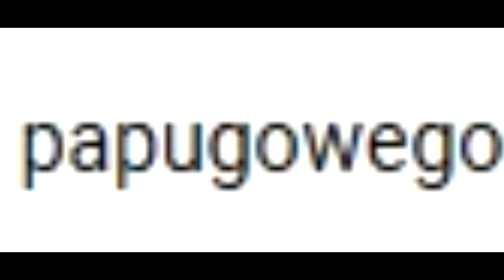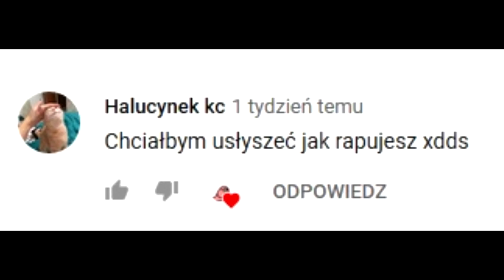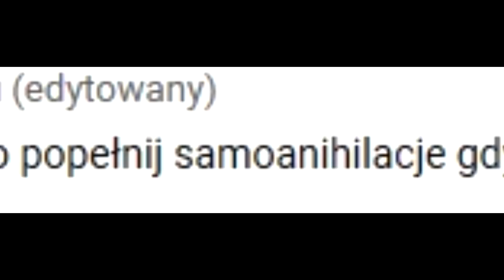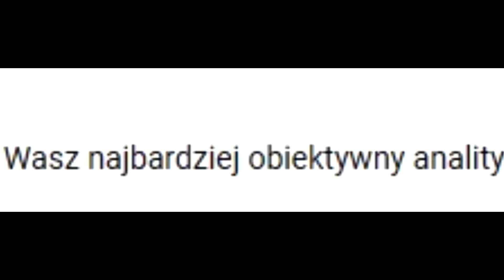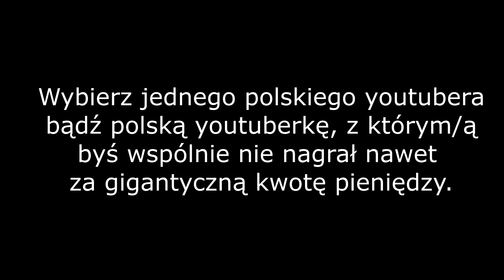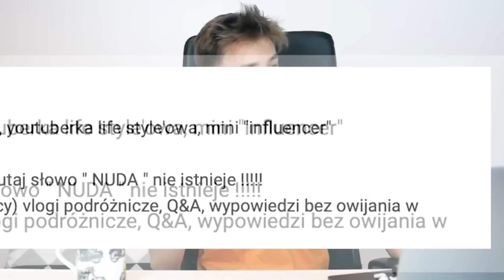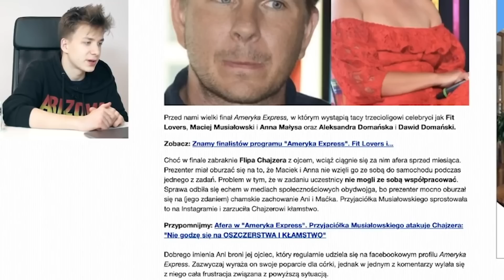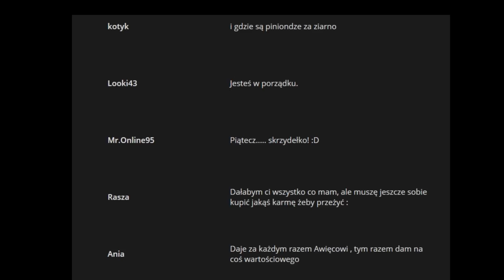Dlaczego nikt nie lubi Serafina? Ziarno #1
Tytuł filmu to clickbait, ale film zahacza o temat treści z kanału SerafinTV i jego działalności i czemu nie cieszy się uznaniem wg mojego gościa.

Siemcia, dzisiaj przychodzę z nowym formatem, eksperymentuję, zobaczymy co z tego wyjdzie i czy wam się spodoba. Czytanie komentarzy, polecenie fajnego kanału, wywiadzik i ciekawostka. To taki skrót tego, co tutaj znajdziecie.